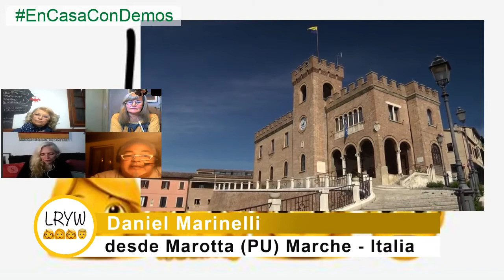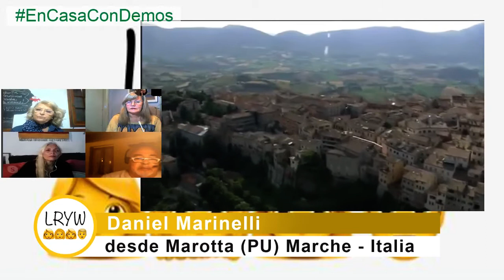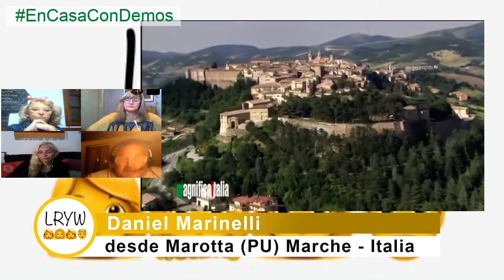Emilia Lopo en contacto directo con Italia en LAS RUBIAS Y WILLY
Adriana Savigliano, Clara Astorga, Emilia Lopo y Guillermo Blanco, devienen LAS RUBIAS Y WILLY cada miércoles a las 19 (Arg).